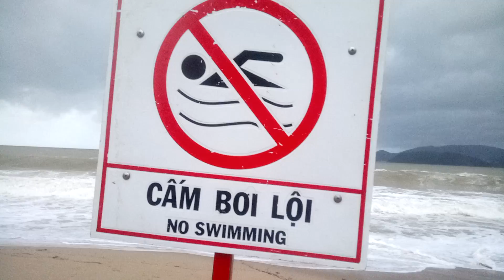31.12.2018. Семь часов до Нового года. Нячанг. Море. Пляж. Шторм.